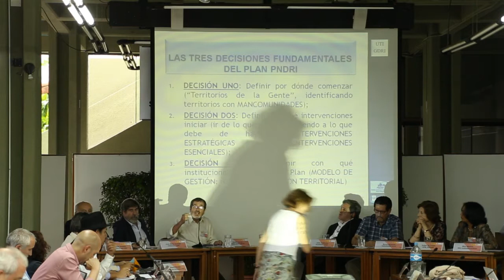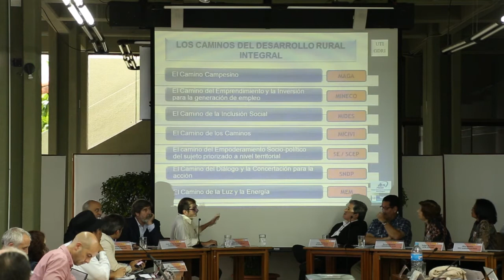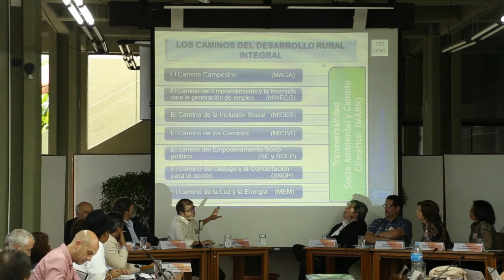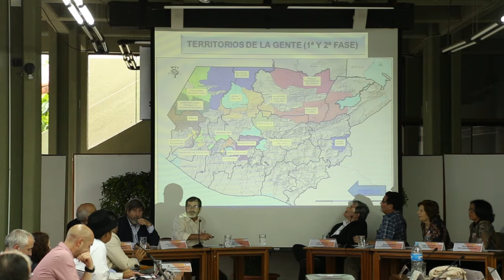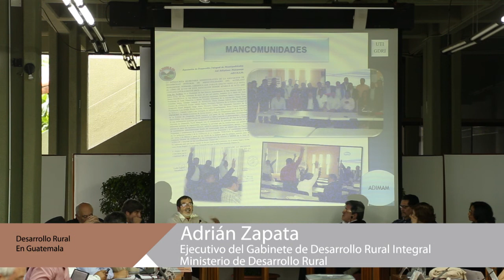Desarrollo Rural en Guatemala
25 años AECID Desarrollo Rural, Seguridad Alimentaria y Nutrición.
5ta Sesión: Desarrollo Rural Territorial.
Ponencia: Desarrollo Rural en Guatemala - Adrian Zapata. Secretario Ejecutivo del Gabinete de Desarrollo Rural Integral, Ministerio de Desarrollo Rural.
Moderador: Ricardo Rapollo, Oficial de Seguridad Alimentaria, Coordinador del Proyecto de apoyo IALCSH, FAO.
17 - 19 de marzo de 2014
(Primera Parte)